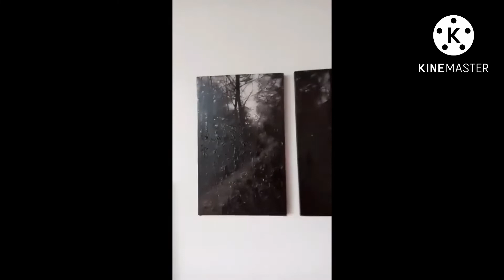Beautiful assorted paintings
Painting’s